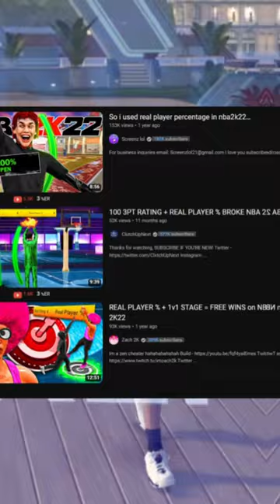Real Player % is BACK 😭